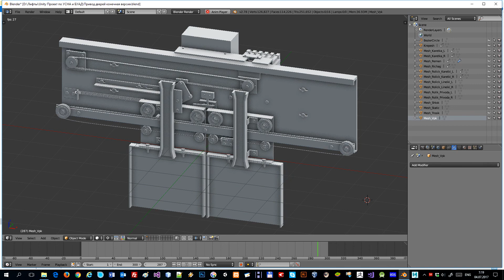Привод дверей кабины лифта в 3D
Данный привод дверей кабины лифта, смоделирован в программе Blender для дальнейшего его применения в обучающем процессе с целью повышения квалификации персонала с использованием 3D симуляции.